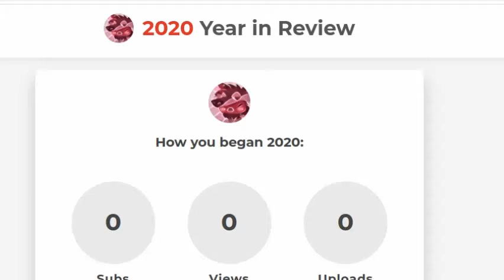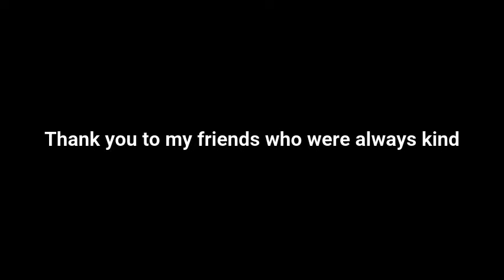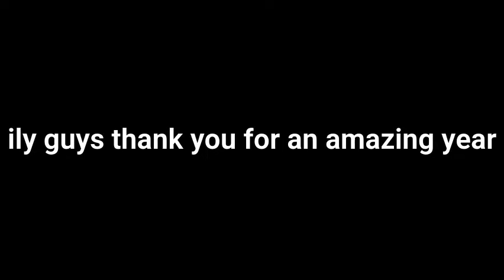Thank you for an amazing year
Apparently i missed my channels birthday XD